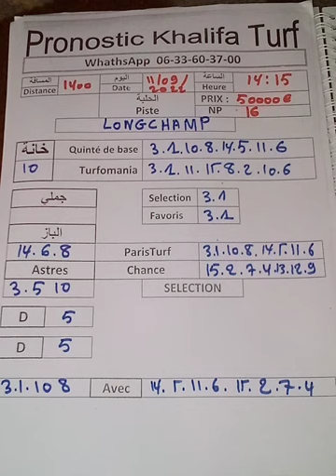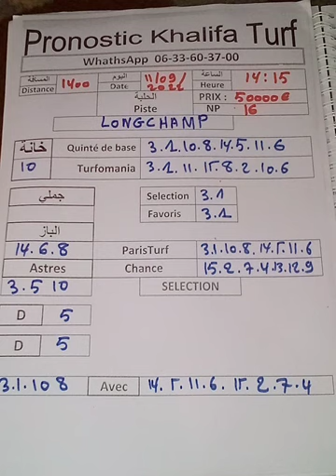pronostic khalifa turf 11/09/2022